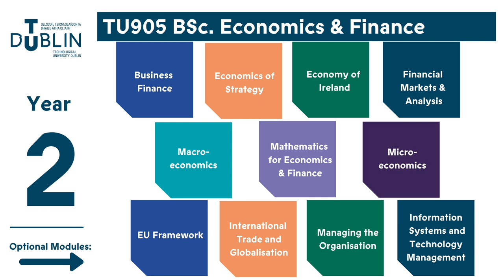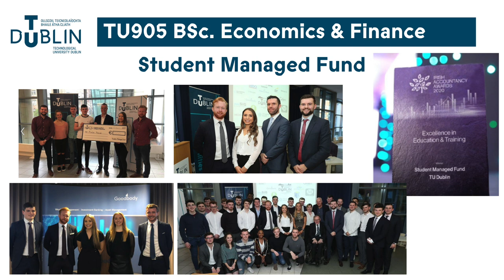TU905 BSc Economics & Finance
Sean O' Reilly, Assistant Head in the School of Accounting & Finance, TU905 Economics & Finance, for more information on the programme